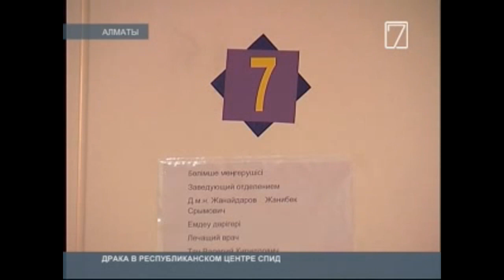Драка в республиканском центре СПИД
Беспрецедентный случай в Казахстане. В республиканском центре СПИД подрались руководитель и подчиненный. Фигуранты потасовки - женщины. Исполняющая обязанности директора сейчас находится в больнице с сотрясением мозга и ушибами на лице. Правда общаться с прессой Гульнара Ныгманова категорически отказывается, ссылаясь на плохое самочувствие. Инцидент произошел  в рабочее время, сообщают в полиции, куда пострадавшая уже обратилась с заявлением. Якобы Надежда Федорова - ее подчиненная - несколько раз ударила свою начальницу головой об стену. Сейчас здоровью Гульнары Ныгмановой ничего не угрожает. А полицейские говорят, что потерпевшими себя считают обе стороны.